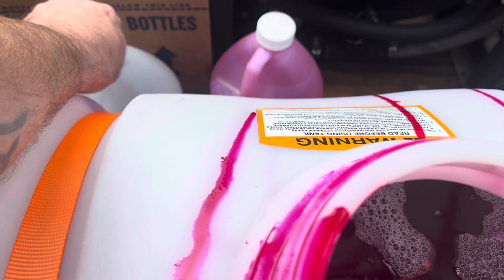HOW TO WASH A LUXURY HOME | LAKE FRONT AND RIVER FRONT LIVING | TIPS TO HELP YOU MAKE MONEY CLEANING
How to wash lake front and river front homes. How to make money pressure washing and soft washing homes. Tips to make you money!